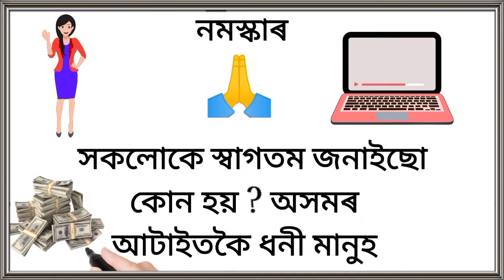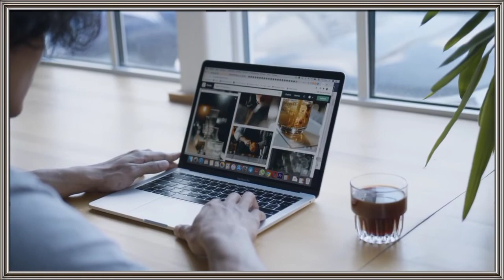Assam Top 10 Richest Man 2022 || Top 10 Richest Man in Assam